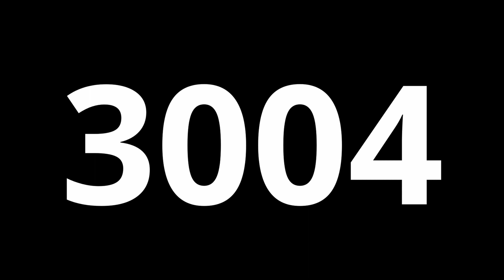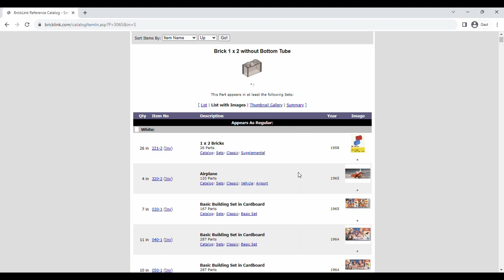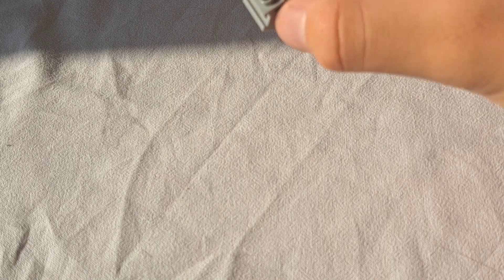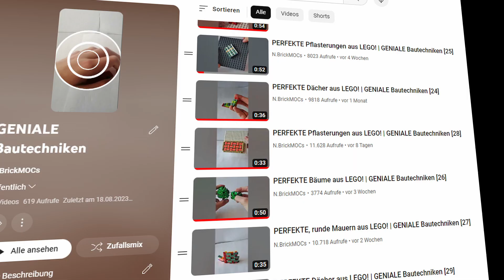DIESES Teil wird UNTERSCHÄTZT! - Der Brick 1x2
Heute schauen wir uns den Brick 1x2 genauer an...

Alle mit der Angabe "BQ1" gekennzeichneten Bilder stammen aus der Set-Datenbank von BrickLink